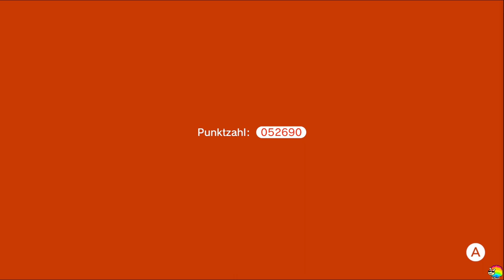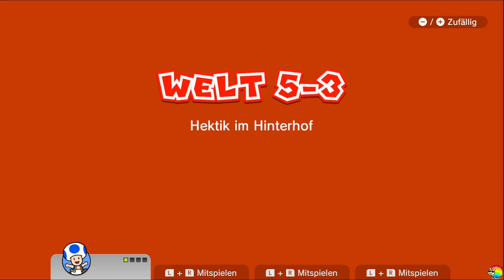Super Mario 3D World #9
Live Let's Play von Super Mario 3D World